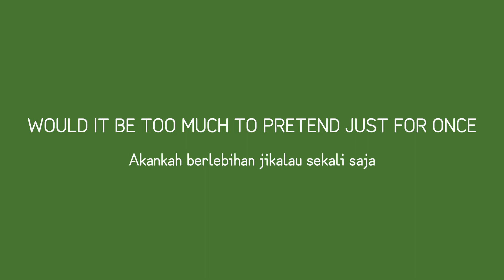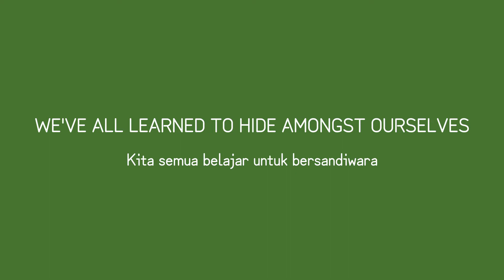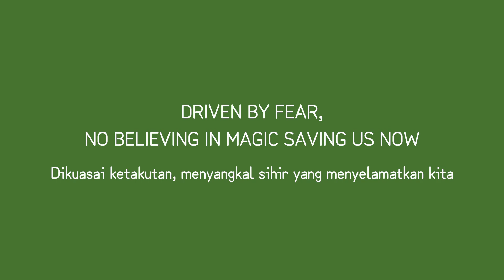SawanoHiroyuki[nZk]:Yosh - BELONG 【Terjemahan Indonesia】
Sedang mencoba menerima segalanya dengan lapang dada.

Catatan:
WHAT GOES AND WHAT COMES AROUND = konsekuensi atas apa yang telah kita perbuat (menuai apa yang telah kita tabur)

★ Details ★
Artist              : @SawanoHiroyukiSMEJ  ft. Yosh (@SSTPOFFICIAL)
Song               : BELONG
Album            : BEST OF VOCAL WORKS [nZk] 2
Released on  : April 4, 2020
Indonesian Translations were created by Enjoy Japan Music.

★ Credits ★
Lyrics